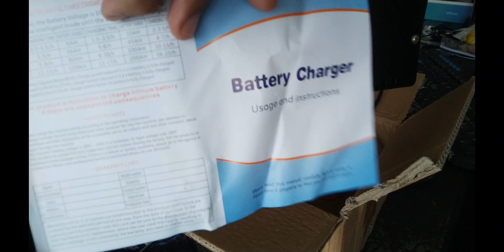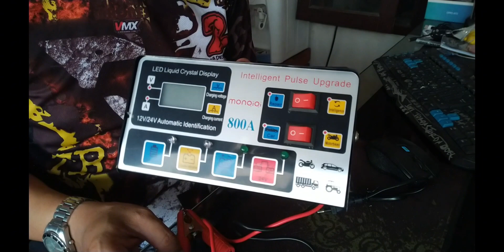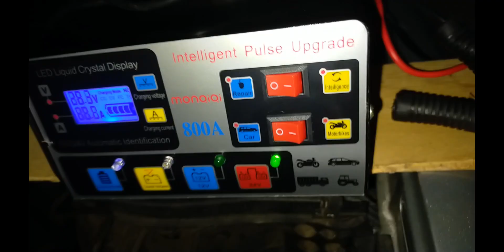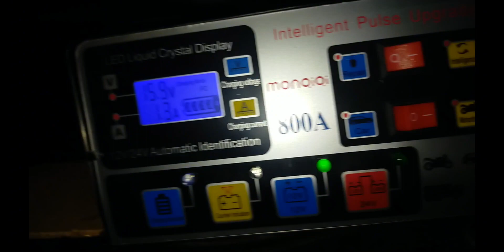Unboxing Charger Portabel by Shopee Online Shop || recommended